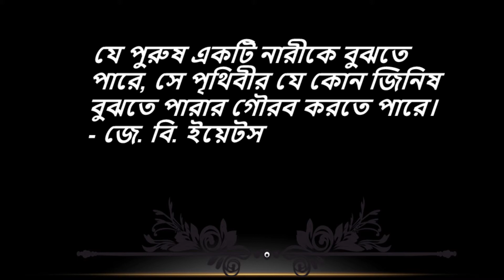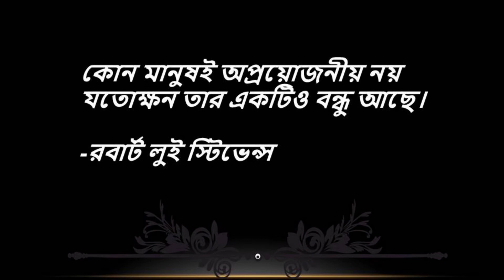Best powerful motivational quotes 2021|| Bangla motivation quotes।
Best powerful motivational quotes 2020|| Bangla motivation।
life-changing
bangla motivation
ife solution quotas

চিন্তা করা মানুষের স্বভাবজাত বৈশিষ্ট্য। তবে দুশ্চিন্তা মানুষের শরীরের ও মনের ক্ষতির কারণ। দুশ্চিন্তা কমিয়ে আনতে থাকুন। আনন্দে থাকুন, ভালো থাকুন।